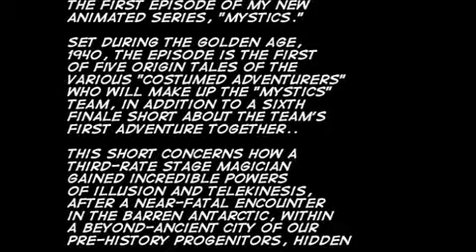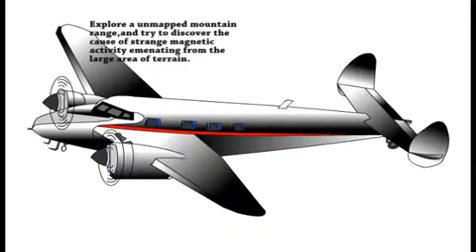Mystics preview reel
This is a rough compilation, missing many connecting scenes, of the opening moments of my current animation project, "Mystics."  This is episode one, "Among The Mountains Of Madness," concerning the origin of Doctor Mystic, leader of the Mystics team of heroes.  There will (hopefully) be a total of six episodes in the series:  five origin episodes, and a WWII-era group adventure.  This is slow - going development, worked on bewen work and other art interests.